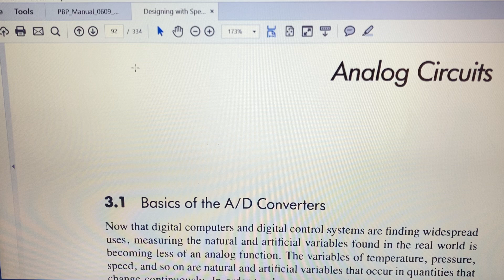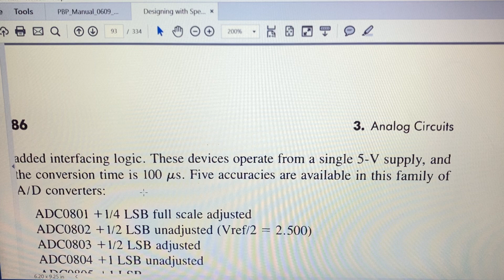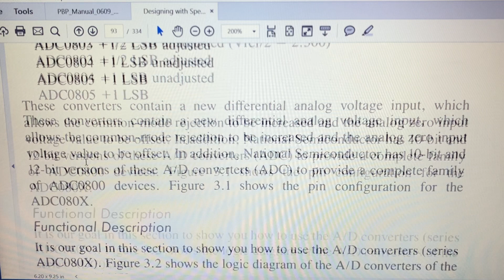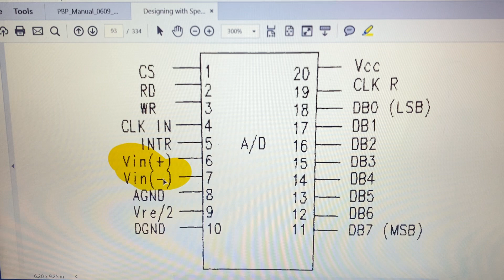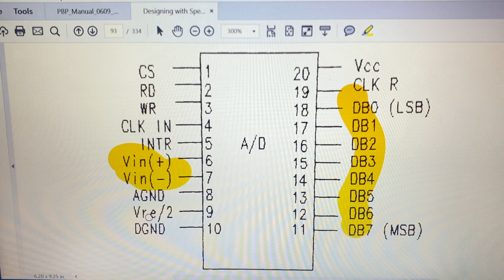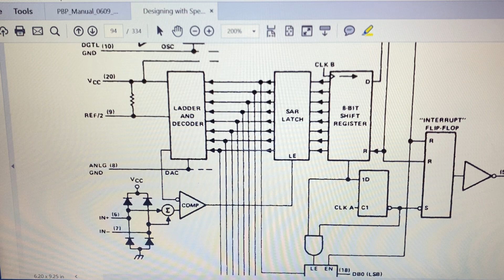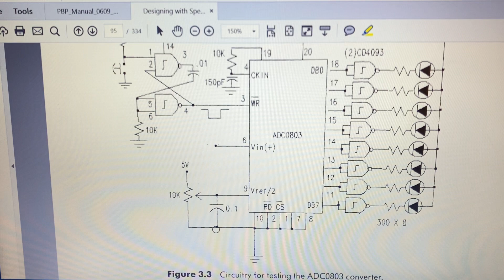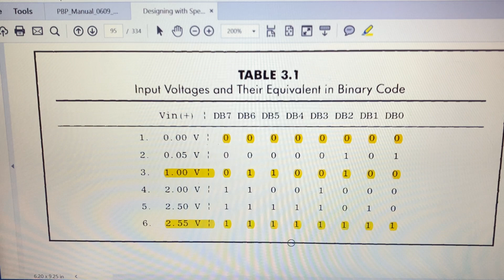Convertidor A/D, Parte 1.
Convertidores ADC0800